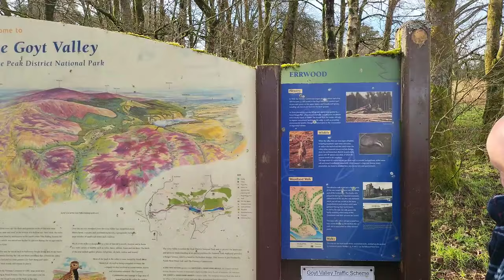PEAK MEMORIES...Part 3 of Our Paranormal Series With a Personal Connection.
I was so pleased that my son Jon let me tell my story in High Peak Cinematography...I will leave you to understand why...Apart from the Personal Connection it was also the day Jon first mentioned to me saying I should set up my own Channel, so making this vid was the reason why Music From The Peaks exists...Thankyou Jon...thought at the time you were crazy, but I owe it all to you...Love You...Thanks for Watching and Listening...Les and Jon.